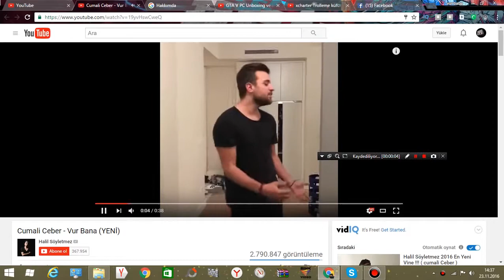Cumali Ceber - Cüneyt Vur Bana ( Kerimcan Durmaz)